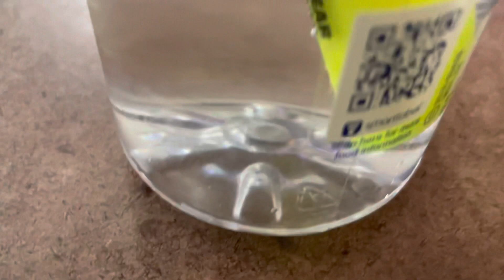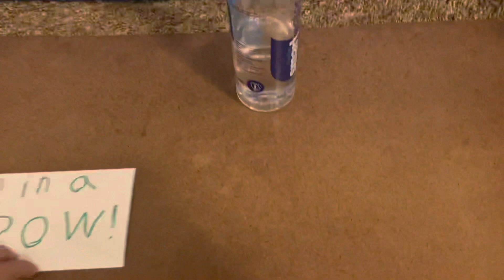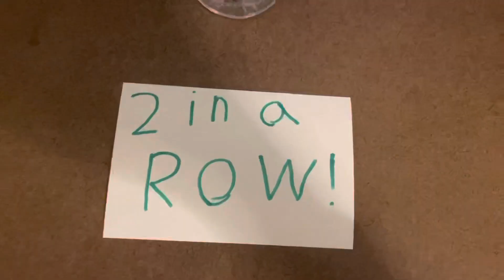Water Bottle Flip Trick Shots 3 | Dude Attack